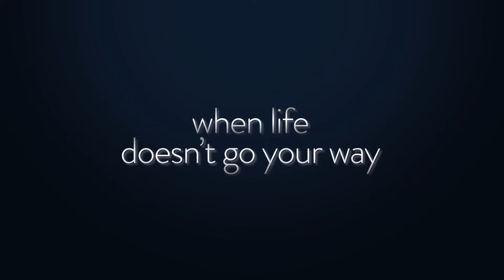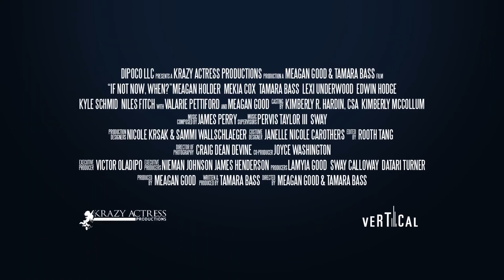If Not Now, When? Official Trailer (2021) - Joelle Ashley, Tamara Bass, Shamicka Benn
Check out the official If Not Now, When? Trailer starring Joelle Ashley, Tamara Bass, Shamicka Benn

UK Release Date: 8 January 2021
Starring: Joelle Ashley, Tamara Bass, Shamicka Benn
Directed By: Tamara Bass

Synopsis: Four friends are drawn back together when one suffers a crisis. Soon they discover that they all need each other to make it through what is currently happening in their individual lives.